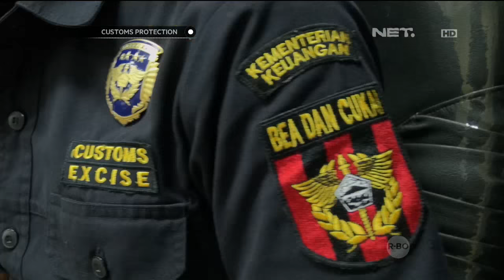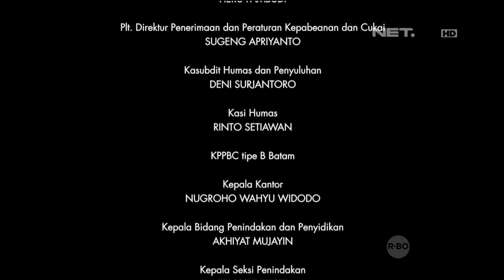Customs Protection - Penyergapan Pelaku Penyelundupan Ratusan Kilogram Bawang Merah Ilegal